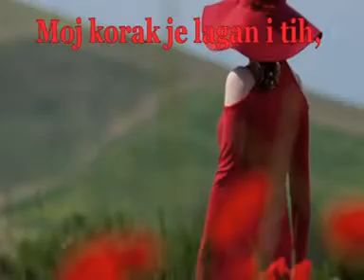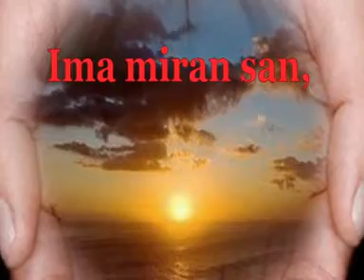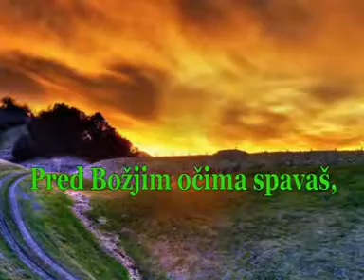Milo moje & SLAVICA BIRTIĆ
Milo moje!
Moj korak je lagan i tih,
u sobu polako uđem,
prstima preko čela ti priđem.
Kada te još malo dotaknem,
odmah k sebi dođem.
Nježno i meko je lice tvoje,
tvoja mala usta,bezbrižno prstić siše,
neće dudicu plavu,
ni za živu glavu.
Ima miran san,
nema Luka strah.
Pred Božjim očima spavaš,
njegov ćeš učenik biti,
budućnost je tvoja u vjeri,
i tako ćeš živjeti,svoj život cijeli.
SLAVICA BIRTIĆ